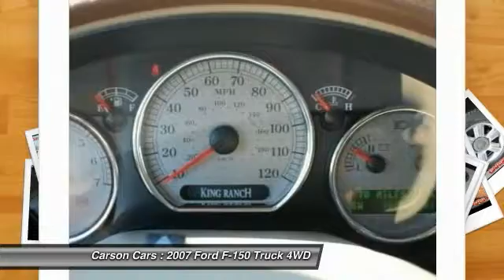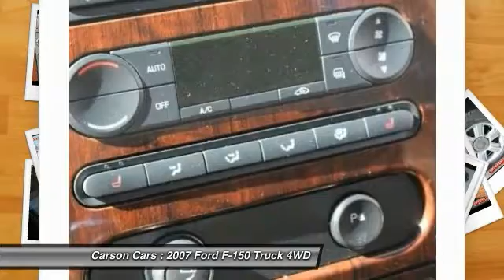2007 Ford F-150 Lynwood WA 27568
2007 Ford F-150 King Ranch

Carson Cars
13806 Highway 99

There aren't the right words to describe how totally immaculate this 2007 FORD F150 KING RANCH Super Crew F150 really is. This beauty looks like it just rolled off the showroom floor. Seriously, come take a look for yourself! You won't be disappointed!, When you slide into the Genuine Saddle Leather Seats you know that you are in a premium truck!, The King Ranch Edition F-Series Trucks are just awesome!,brbr FREE WARRANTY INCLUDED!brbr If you want the best truck available, this is it. Hands Down!. brbrEquipment Includes: Matching Fiberglass Canopy, GVWR: 7,200 lbs Payload Package, King Ranch Package (Accent Color H-Bar Grille w/Chrome Surround, Accent Color Platform Running Boards, Front & Rear Unique King Ranch Floor Mats, Front Flow-Through Console, Overhead Rail Storage System, Second Row King Ranch Leather Flip-Up 60/40 Bench, and Self-Dimming Rear-View Mirror), 4D Crew Cab, 5.4L V8 EFI 24V FFV, 4-Speed Automatic with Overdrive, 4WD, 20 6-Spoke Machined Aluminum Wheels, 4 Speakers, AM/FM radio, AM/FM Stereo/Clock/Single CD, Automatic temperature control, CD player, Compass, Delay-off headlights, Front Center Armrest w/Storage, Front fog lights, Fully automatic headlights, Illuminated entry, Manual Telescoping Trailer Tow Side Mirrors w/Caps, Overhead Mini-Console w/o Storage, Power Moonroof, Power steering, Power windows, Remote keyless entry, Speed control, Sport Tuned Front & Rear Shock Absorbers, and Steering wheel mounted A/C controls. Warranty included on this vehicle!! Safety Inspected! Free service loaners for life!! Guaranteed Credit Approval with rates as low as 2.9% APR!!! brbrCarson Cars is your first choice when shopping for a quality used vehicle. We are a 2nd generation, family operated business since 1968, Don't let a few credit problems get in the way of a car loan, we finance in-house... WE ARE THE BANK!